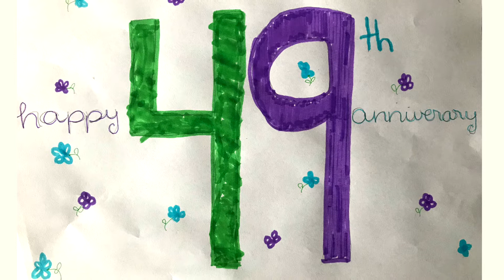The Onochie Family Concert - 49th Anniversary Celebration!